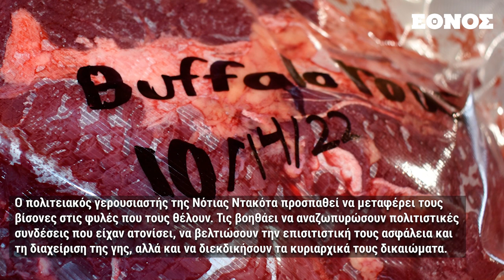Οι βίσονες των ΗΠΑ ισορροπούν ανάμεσα σε δύο κόσμους - Προσπάθεια να ενωθούν ξανά με φυλές ιθαγενών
Σκαρφαλωμένος στην κορυφή ενός φράχτη στο Εθνικό Πάρκο Badlands, ο γερουσιαστής των Δημοκρατικών, Troy Heinert κοίταξε ένα μαντρί, μέσα στο οποίο 100 άγριοι βίσονες, περιμένουν για να μεταφερθούν σε έναν καταυλισμό ιθαγενών στο Rosebud.

Οι βίσονες πέρασαν από έναν καταρράκτη και στη συνέχεια ταξίδεψαν στη Νότια Ντακότα, όπου εντάχθηκαν σε ένα από τα  πολλά κοπάδια που ο Heinert έχει βοηθήσει ώστε να δημιουργηθούν.  Μέχρι να νυχτώσει και οι τελευταίοι είχαν φτάσει στον προορισμό τους. Την επόμενη μέρα, ο γερουσιαστής θα επέστρεφε στο Badlands, ώστε να φορτώσει άλλους 200 βίσονες, που θα παραδίδονταν στους Cheyenne River Sioux.